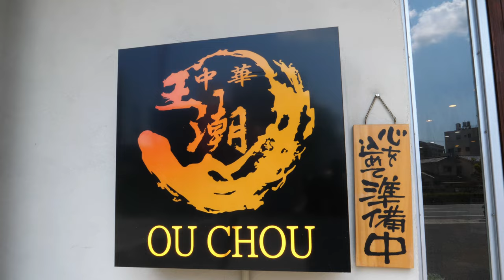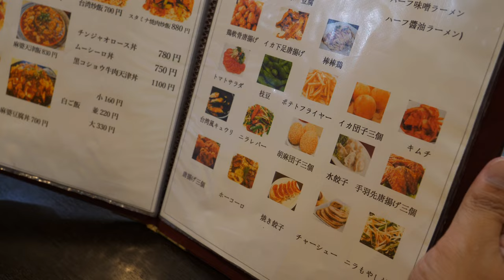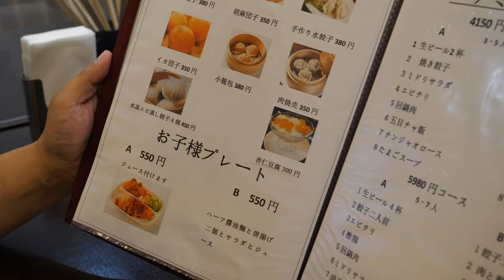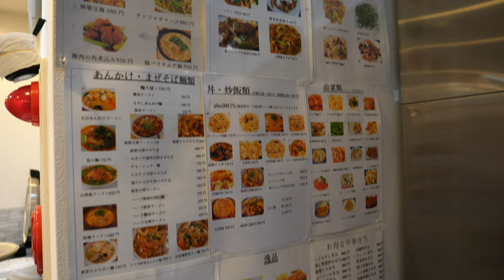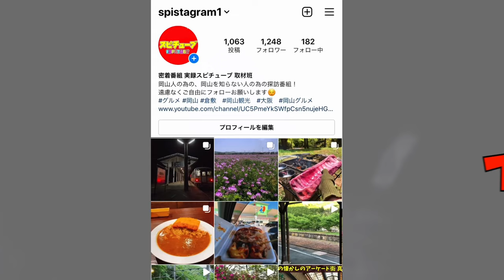岡山【 これが旨い街中華！コスパとボリュームある定食に常に満席状態？！お弁当も最高！】噂のリピーター続出の中華食堂のランチタイム密着！中華料理 王潮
中華料理 王潮
岡山県岡山市北区大供表町3-7

撮影は休日に行ってます平日は定食以外にランチ定食もあります。

0:00今回のあらすじ
0:57お店の場所とお店の雰囲気
1:36メニュー
3:20営業開始前の10時半前
4:18オープン前に予約のオードブルを作る
10:13お店の店主に聞く
10:31営業開始の11時
18:04時刻11時半で電話での持ち帰り注文が続く
18:34お弁当を作る
21:13時刻は12時丁度
22:22時刻は12時20分
25:50時刻は12時33分
26:36時刻は12時42分
31:38時刻は14時丁度
32:46実食
33:43営業を終えて

再生リスト